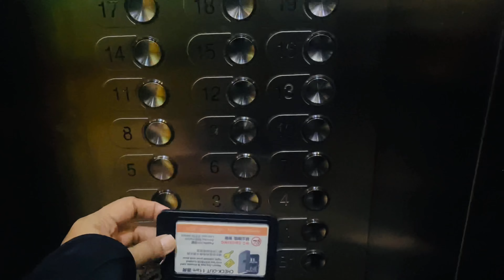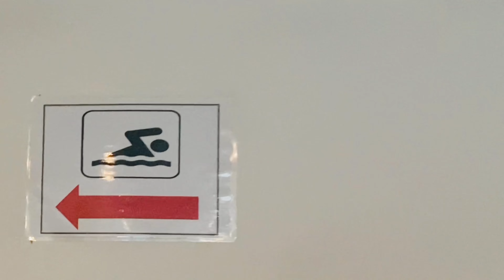A WONDERFUL TRIP TO MALAYSIA 🇲🇾 # Part 1 # മക്കളും ഒത്ത് ഒരു മലേഷ്യ യാത്ര #